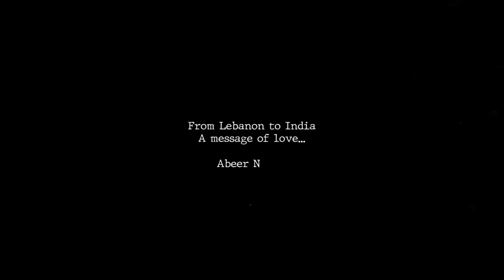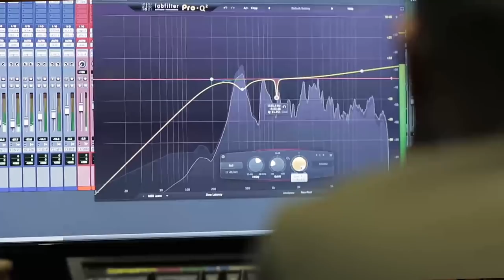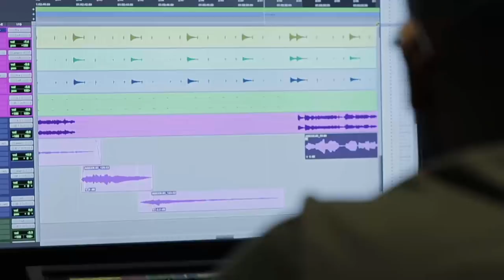Artist from Lebanon presents a melodious rendition of Bapu’s favourite ‘Vaishnav Jan To’